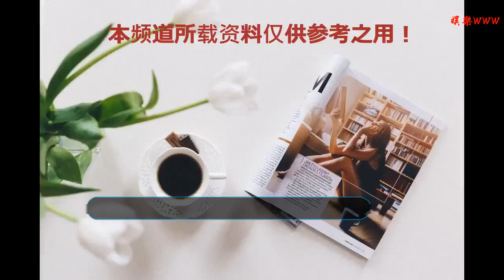居民樂了，甩站4年后地鐵垡頭站終于開通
谢谢！

    “地鐵7號線垡頭站在甩站四年之后終于開通了！”最近朝陽區翠成小區的業主崔先生向本報反映，在各方的努力，以及《北京日報》等媒體的持續關注和推動下，垡頭站于2018年12月30日開通，給附近居民的出行帶來了極大的便利。
    1月2日記者來到地鐵7號線垡頭站，只見車站里配套設施完善，工作人員也在緊張忙碌著。此前被鐵將軍把門的垡頭站C口，周邊停放的機動車都已經清理了，站口通道外的空地上停放了百十來輛自行車，大都是附近居民換乘的交通工具。而在新建的垡頭站A口外，那片阻礙站口建設的平房區蹤影皆無，取而代之的是一片新建成的停車場，一切井然有序。
    2017年5月8日，本報曾以《垡頭站戳在那開通仍沒影兒》為題，報道了垡頭地區居民為修地鐵站，克服了占路施工等不便，可地鐵7號線開通運營幾年了，垡頭站依然是甩站通過，周邊10萬居民對地鐵出行的需求迫切。
    通過深入采訪，記者發現垡頭甩站是因為該站缺少一個出入口和風道。而根源在于地區拆遷拖延了地鐵站口的建設。開發商因建設翠成小區虧損也無力進行拆遷。這片征而未拆的區域雖然面積不大，可竟然包括了三片居住區：屬于垡頭街道管轄的濾清器廠宿舍院、屬于王四營鄉管轄的鋼琴廠宿舍院以及垡頭村，三片總居住人口約900余人。由于產權、人員等方面存在交叉管理，協調難度大，所以一直擱置。
    文章見報后引起了政府部門的高度關注，相關單位積極推進項目工程進度。時任朝陽區長王灝直接協調調度，召集市重大辦、北京軌道公司、京投集團和北京住總集團、區住建委、王四營鄉等多個單位協調垡頭站開通建設。2017年8月3日，施工單位進入施工現場。
    2017年底至2018年初，垡頭街道與王四營鄉等單位積極聯動，依法拆除垡頭路北側1500平方米磚混彩鋼頂結構違法建設，為新建地鐵口掃除了障礙。而后，住總集團房地產開發公司僅用一個月時間，就完成王四營鄉官莊村35處宅基地院落、總建筑面積9972.32平方米的騰退，及垡頭西里40#樓25戶房屋的置換工作。垡頭地鐵站終于順利復工。
    2018年底，垡頭站開通運營。據介紹，考慮到垡頭老區和翠成居民區集中，停車空間不足，垡頭街道將站口周邊的拆除區域進行鋪裝硬化，建成2個停車場，共500個停車位，緩解了老舊小區停車難以及換乘地鐵與停車接駁問題。
    記者從現場看到，地鐵施工工地的圍擋內，一輛貨車正在清運垃圾，裸露的地面已經進行了苫蓋。據垡頭街道介紹，地鐵施工工地在春節后將全部撤離，隨后垡頭路這段被占用了約8年的道路將進行修復。
    附近居民反映，美中不足的是，在地鐵垡頭站A口東邊，還有一處屬于北京焦化廠的院落，導致垡頭路在這里不能取直，道路變窄。如果這個問題得以解決，垡頭站周邊的交通會更加通暢。
    您家生活有什么煩惱，請點擊"黨報幫您辦"告訴我們，我們會盡力向相關部門反映，盡快為您解難！